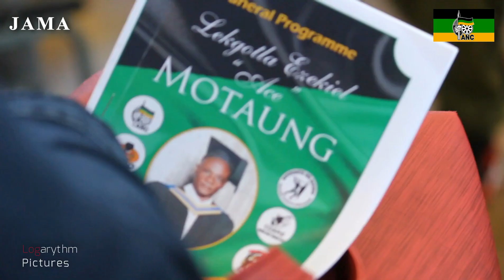[JAMA]: In Loving Memory of Ace Ezekiel Motaung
ANC Sedibeng pays tribute to Comrade Ace Motaung.

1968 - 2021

ACE